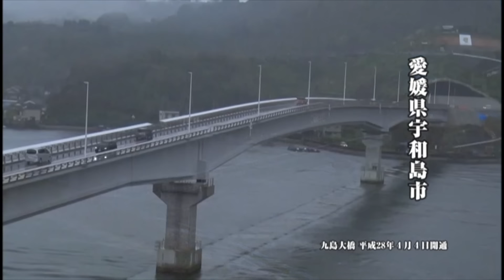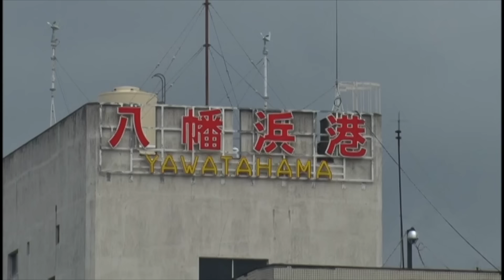宇和島産の養殖ブランド魚を支えるエサ屋・清家興業の仕事に密着！ 前編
2016年11月号「カミオンTheムービー6」より